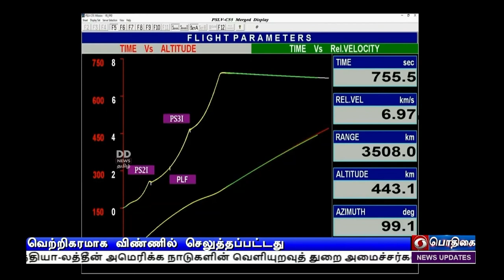வெற்றிகரமாக விண்ணில் செலுத்தப்பட்டதுPodhigaiTamilNews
பி எஸ் எல் வி - சி55 ராக்கெட் வெற்றிகரமாக விண்ணில் செலுத்தப்பட்டது -சிங்கப்பூரின் புவி கண்காணிப்பு செயற்கைக்கோள் டீலியோஸ் - 2 மற்றும் ஒரு செயற்கைக்கோளை விண்ணில் நிலை நிறுத்தியது.